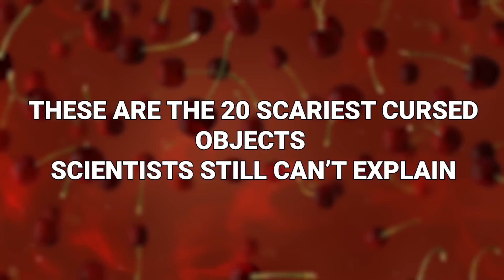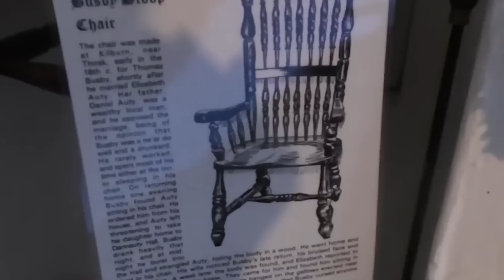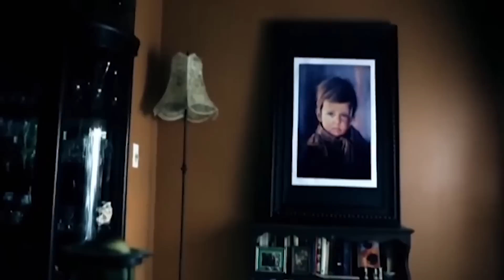God Sent This Cursed Object to Punish Humanity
Not everything can be explained by science. Some things baffle experts in all fields. And these are some of the more curious. These are the 20 scariest cursed objects scientists still can’t explain!